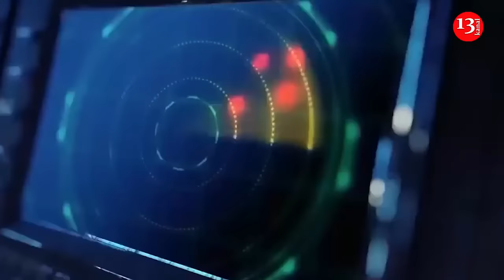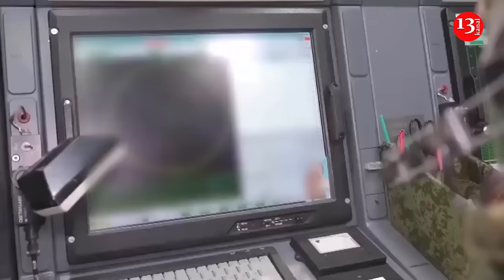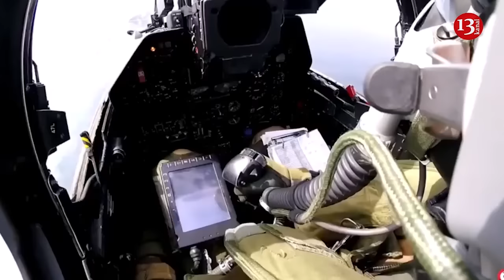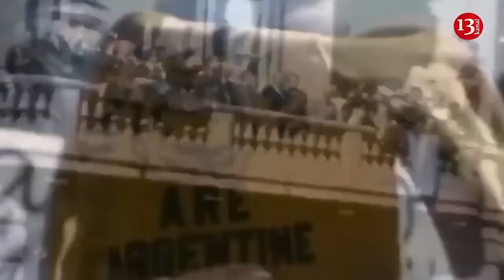“An expensive and valuable resource”: Ukraine’s strike on Russian radar R-416GM is assessed